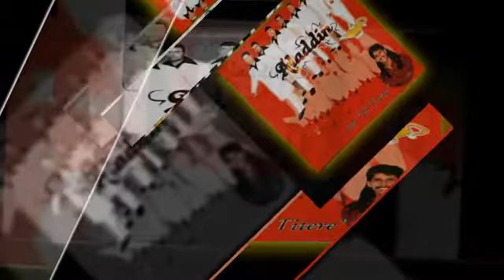GRUPO ALADDIN CON EL TITERE no me importa